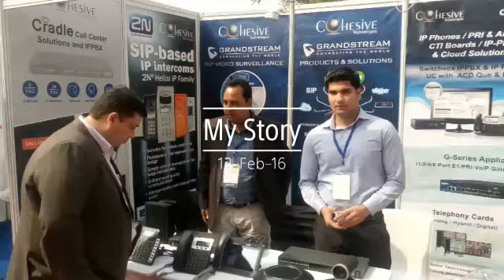Recent Event At TEPC